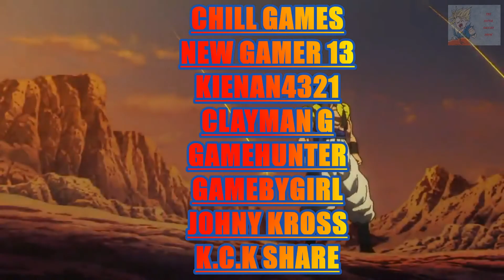KINGDOM UNDER FIRE 2 - KEYBOARD MOUSE IS WIERD!!! - PART 1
THIS IS A BLEND OF MOUSOU (DYNASTY WARRIORS, SAMURAI WARRIORS ETC.) AND SOME RTS GAMEPLAY. I'VE BEEN FOR THIS SINCE THEY ANNOUNCED IT FOR XBOX 360 SOME YEARS AGO AAAANNNDDD IT NEVER HAPPENED SO HERE WE ARE! IT'S BEEN OUT ON PC FOR A WHILE NOW AND I DECIDED TO JUMP IN. BUUUUTTT. NO OFFICAL CONTROLLER SUPPORT SO I AM PLAYING THIS ON KEYBOARD AND MOUSE. SHIT!!

KINGDOM UNDER FIRE 2
PC
MAX SETTINGS
ACTION RPG/ RTS
MMO